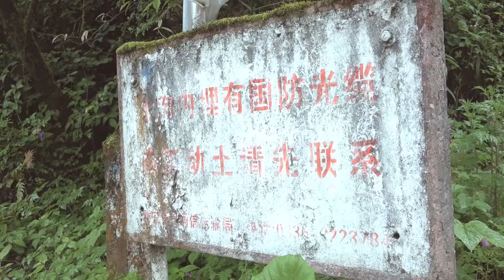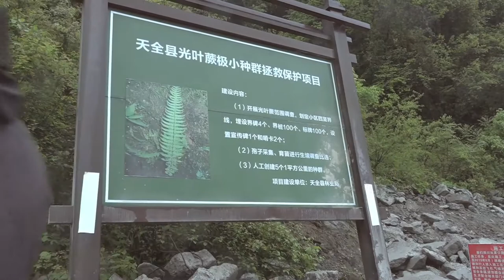Chengdu Arrival Part 1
The Ecological Avengers (James Hitchmough, Piet Oudolf, Cassian Schmidt, Claudia West, Thomas Rainer, and John Greenlee) visit the Sichuan Province, part 1, filmed by Ron Zimmerman